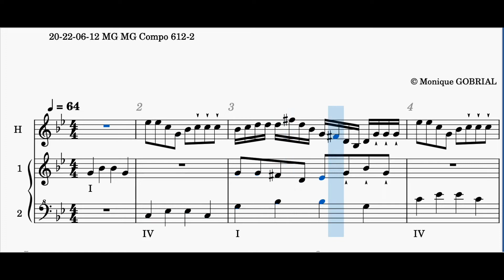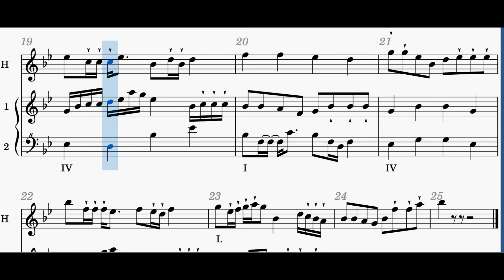20 22 06 12 MG MG Compo 612 2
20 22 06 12 MG MG Compo 612 2